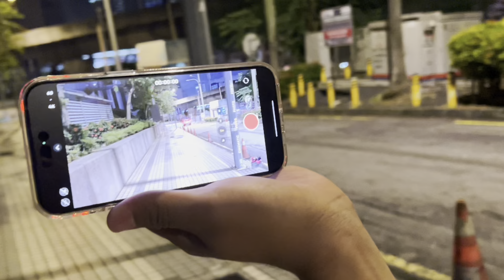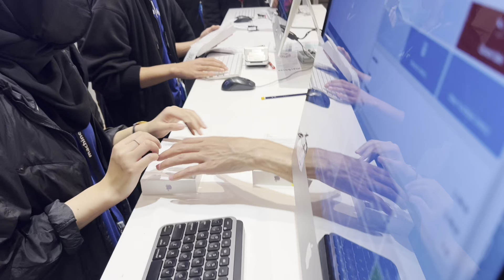PMGC VLOG!!! iPhone 14 Pro Max Prank😭